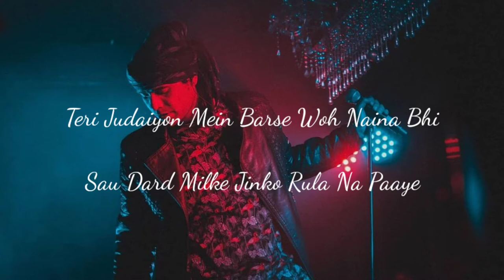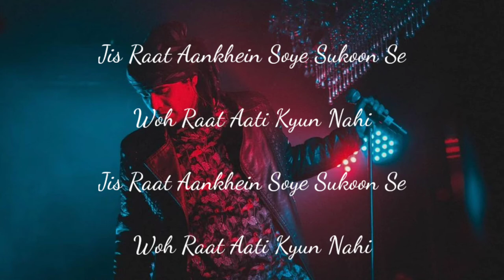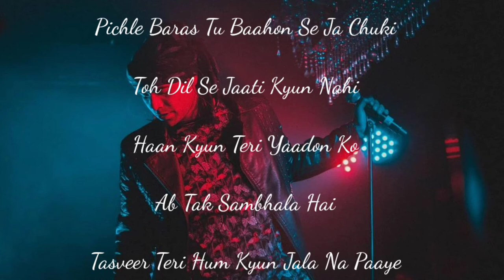Tujhe bhoolna to chaha(lyrics) | Jubin N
comments below for your favorite song lyrics

Thank you.

Tujhe Bhoolna Toh Chaaha Song Details:

Song: Tujhe Bhoolna Toh Chaaha

Singer: Jubin Nautiyal

Lyrics: Manoj Muntashir

Starring: Jubin Nautiyal, Abhishek Singh, Samreen Kaur

Label: T-Series

I do not own the song and do not take any credit for it whatever.My only contribution was slowing the song for aesthetic and entertainment purposes.I hope you guy enjoy this and let me know some more song that you guy would like for me to slow and add some reverb too❤️

ignore tags😉